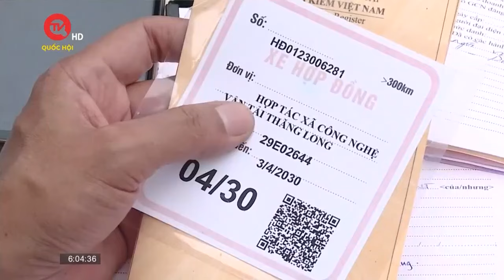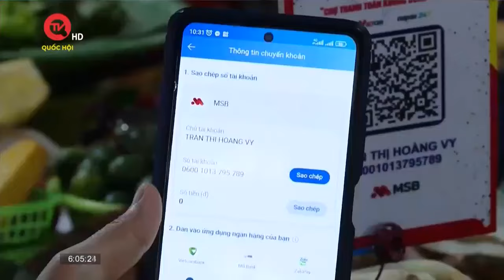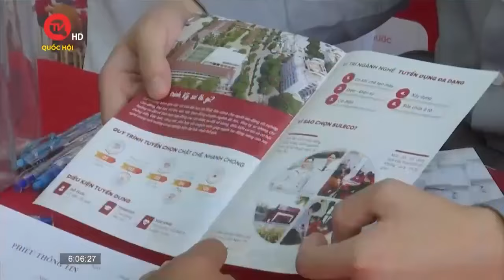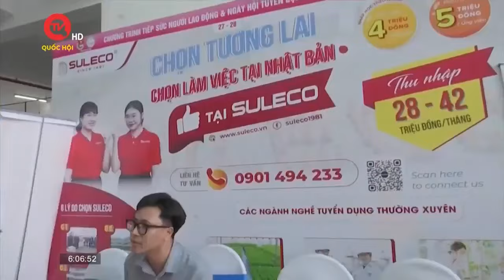Cựu Trưởng ban kiểm soát SCB nghỉ việc được bà Trương Mỹ Lan hỗ trợ 20 tỷ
Truyền hình Quốc hội Việt Nam | Tại phiên xét hỏi, thẩm vấn đối với 85 bị cáo trong vụ án xảy ra tại Tập đoàn Vạn Thịnh Phát,  Cựu trưởng ban kiểm soát SCB khai sau khi nghỉ việc được bà Trương Mỹ Lan cho hàng chục tỷ đồng. Quá trình điều tra, người này đã tự nguyện nộp lại toàn bộ số tiền.